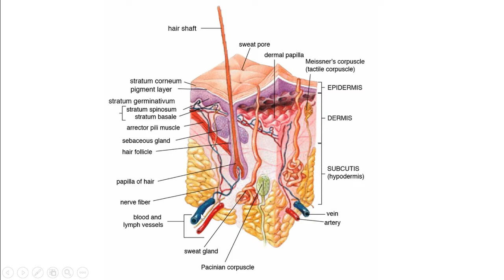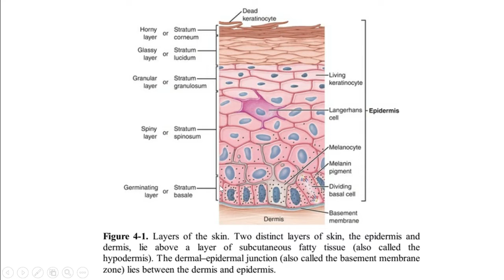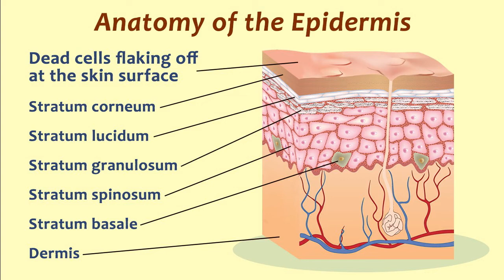Part #1 || Anatomi dan Fisiologi Sistem Integumen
Video ini tentang Anatomi dan  Fisiologi Kulit, semoga membuat lebih paham saat menangani kasus " yang berhubungan dengan Kulit

selamat menyimak .